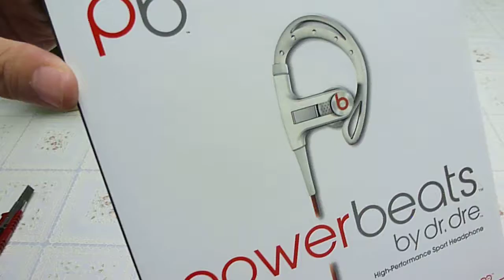Monster Bests By Dr Dre White Power Beats Inear Headphone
Hey dear. power beats headphones.  high-performance sport design, control talk in-link MIC with ipod,iphone,ipad.